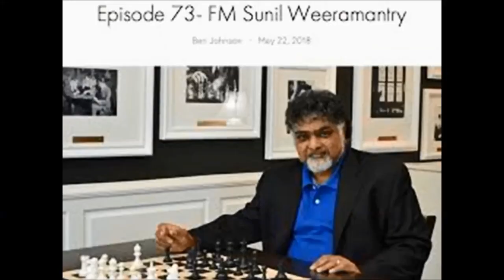Echecs : Gambit écossais / Scotch Gambit. (1 partie / 1 game)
Une ancienne partie que j'ai retrouvé dans un tiroir
Désolé pour le son un peu bas et surtout pour ma voix qui est complètement faussée pas le micro intégré qui a oublié d'enregistrer les basses de mes cordes vocales^^